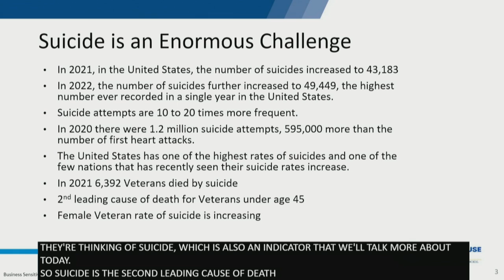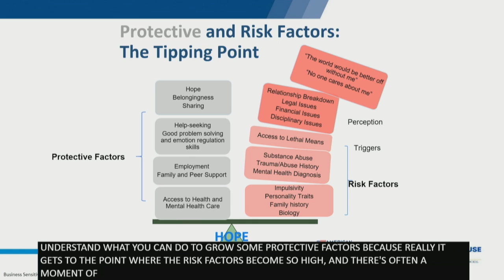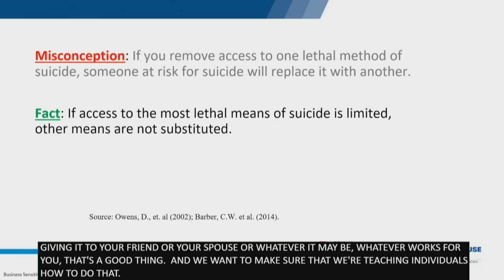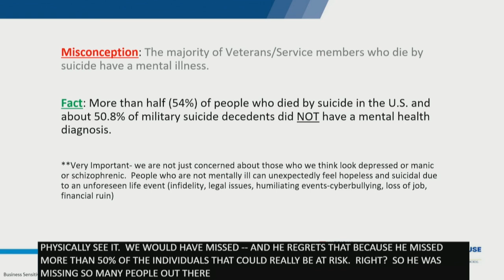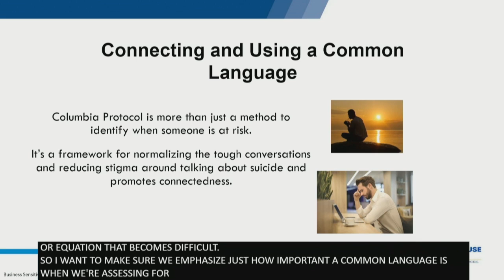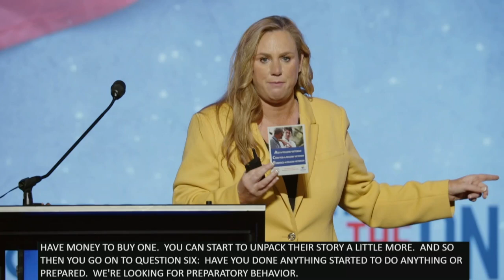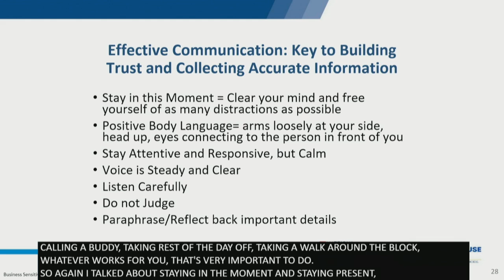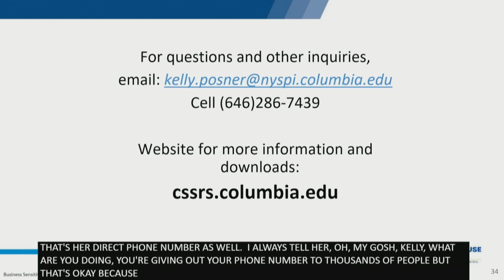American Legion conducts suicide prevention training during National Convention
Dr. Keita Franklin and Wendy Lasko of Columbia University conduct Be the One training for delegates gathered for the 105th American Legion National Convention in New Orleans.